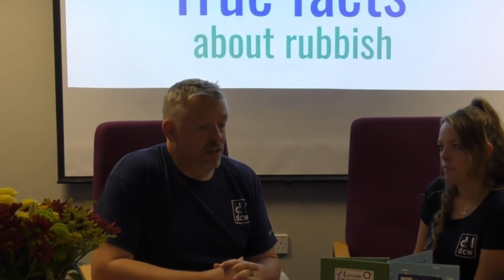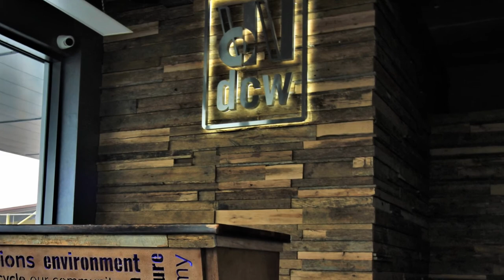Documentary "DCWs 32 Years and counting"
Have you seen our documentary film telling a story of how it all began?
Established since 1989, DCW is the South West’s leading independent commercial waste handling firm.
Our Zero to Landfill solution which ensures that no waste goes to landfill was the first of its kind in the area. We remain the only Zero to Landfill operator in the region to process waste for recycling, rather than sending it all to Energy from Waste plants for incineration.

Connect with DCW